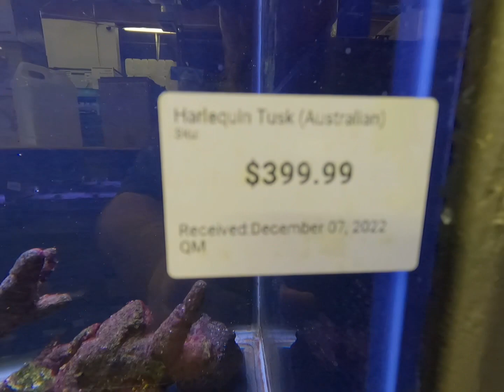wait is that zzTop?